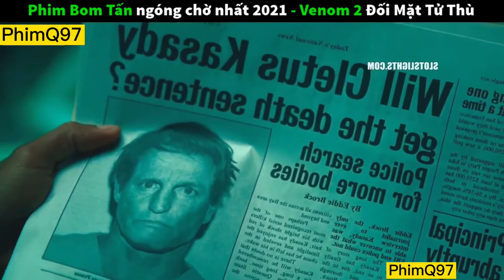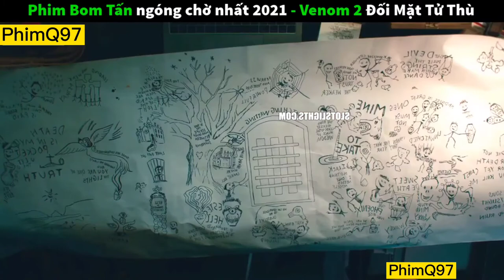Review Phim VeNom 2 | Đối Mặt Tử Thù 2021 | Phim Chiếu Rạp | PhimQ97 #13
Review Phim VeNom 2 | Đối Mặt Tử Thù 2021 | Phim Chiếu Rạp | PhimQ97